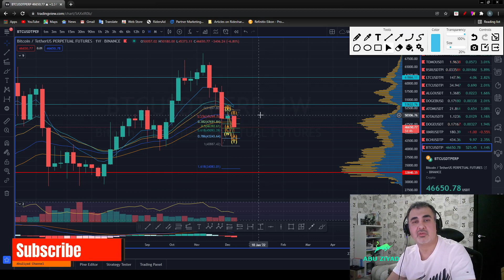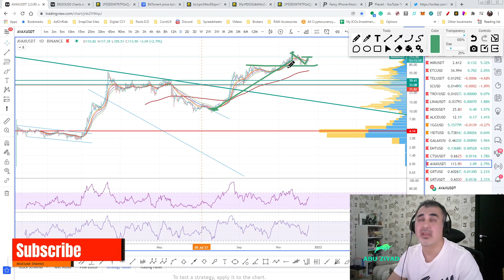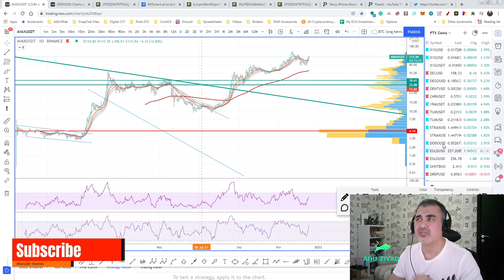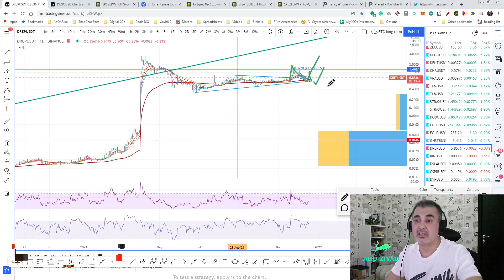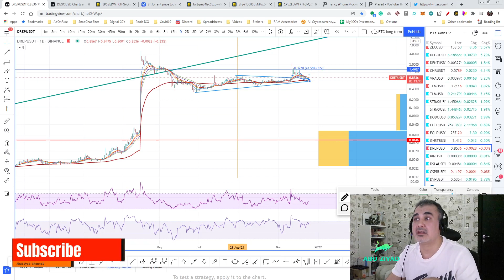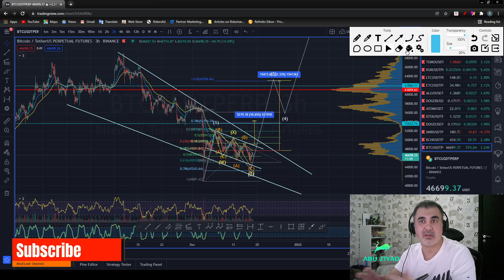البيتكوين : تحليل فني وتحديث عن العملات التي أوصيت بها واماكن خروجها - تاريخ 18-12